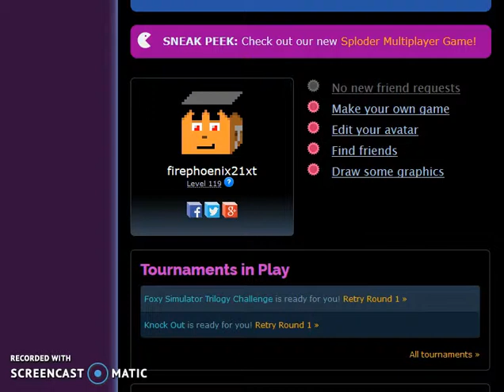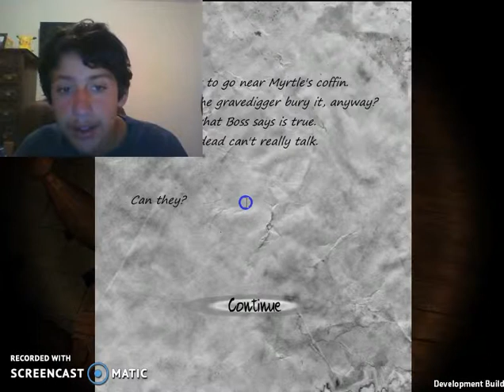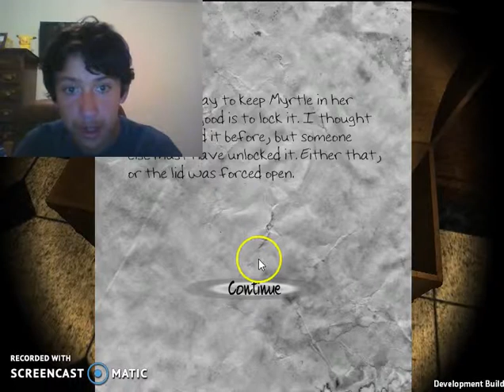Phoenix Plays: Black Rose |SPOOKYNESS MAXIMIZED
Probably one of the spookiest games I have played on this channel.